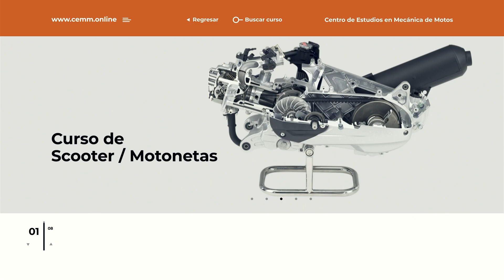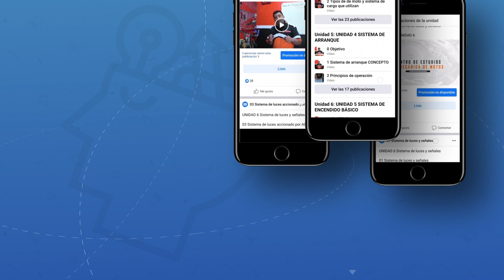Un Consejo de fin de año